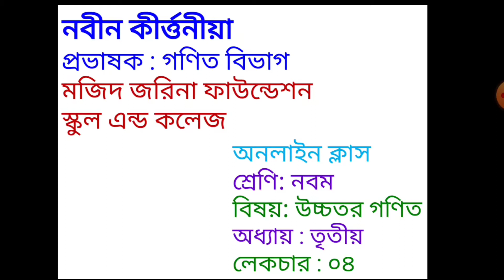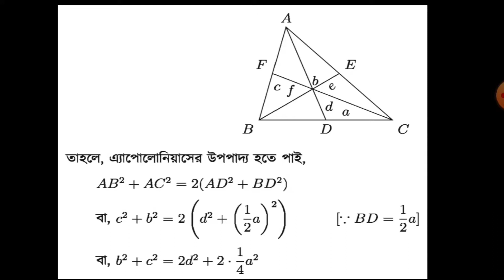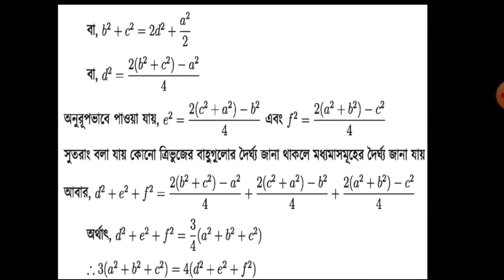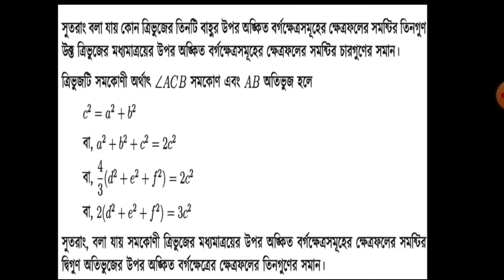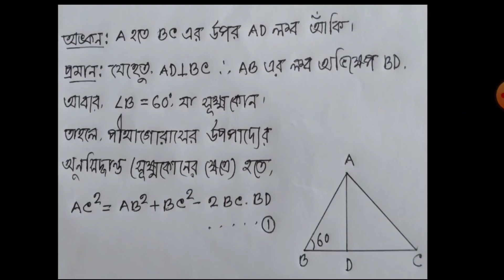NK CLA 9 C 03 L 04 H Math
শ্রেণি:৯ম
বিষয়:উচ্চতর গনিত
অধ্যায়:৩য় (লেকচার-০৪)
শিক্ষক:নবীন কীর্ওণীয়া,প্রভাষক(গনিত)